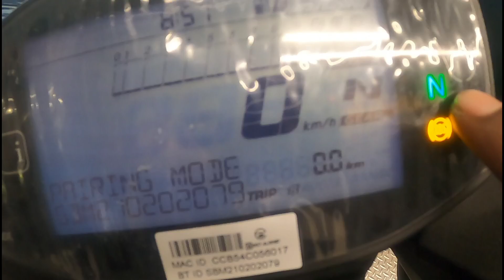Top 5 Reason's To Buy Suzuki Gixxer SF 250 | Best Bike Under 2.5 lakh in India